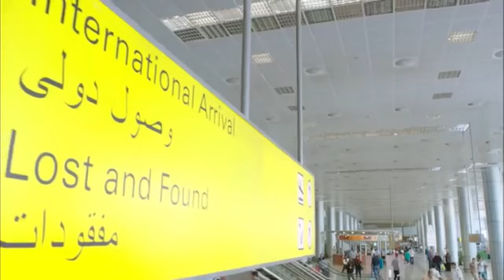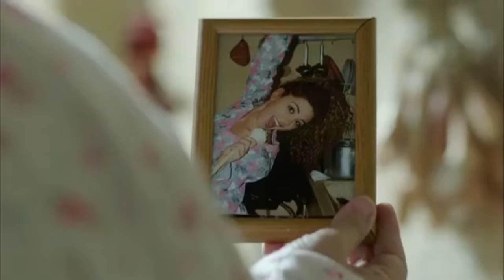فيلم الاثـ ــارة الممنوع من العرض | كامل بدون حذف مشاهد 4K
تدور أحداث الفيلم حول شخصيات نسائية تربطهن صداقة عميقة ويجمعهن الحياة في بنسيون واحد، ويمثلن أنماطًا مختلفة من النساء في المجتمع، كما تدور أغلب لقاءاتهن حول مناقشة مشاكلهن، فضلا عن بحثهن الدائم عن البهجة من وجهة نظرهن في ظل مجتمع يسيطر عليه الرجال في كافة المناحـ ـي.

أبطال الفيلم :
هيفاء وهبي
أسماء جلال
رانيا يوسف
دينا الشربيني
هنا الزاهد
رانيا منصور
عبير صبري
هند صبري
جيهان خليل

أفلام 2024 :
فيلم العارف
فيلم الخلية
مسلسل الإختيار 3
فيلم السرب
فيلم الممر
مسلسل الإكسلانس
فيلم هيبتا
مسلسل طايع
فيلم شقو
مسلسل الثمانية
فيلم شماريخ
مسلسل سوتس
فيلم العنكبوت
مسلسل رشيد
مسلسل العائدون
فيلم 122
مسلسل اتنين في الصندوق
مسلسل قابيل
مسلسل الزيبق
فيلم عمهم
فيلم بحبك
موسم الرياض